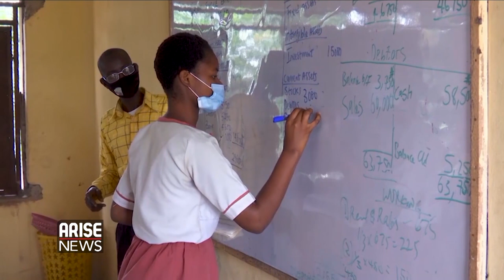World Teacher Day and Asuu Strike - Chukwuemeka Nwajiuba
As Nigeria and the rest of the world mark teachers day with awards and muted ceremonies honouring the people that have been called superheroes and nation builders by the United Nations, we ask: why are teachers, particularly in sub-saharan Africa, no longer respected today as they used to be in the fifties and sixties, with many complaining of low job satisfaction and even lower pay...

Nigerian minister of state for education, ChukwuemekaNwajiuba...was interviewed by CharlesAniagolu. Produced by NissiGabriel.